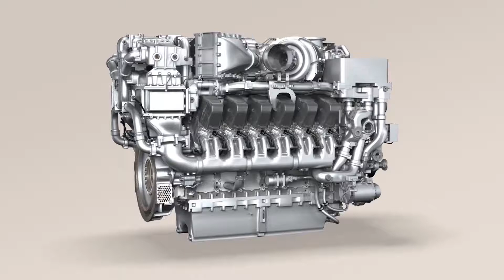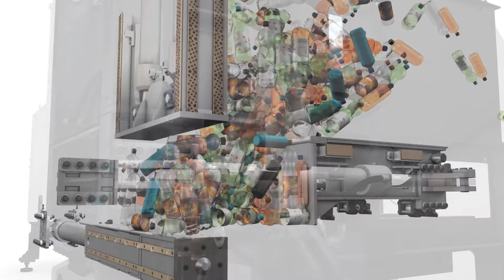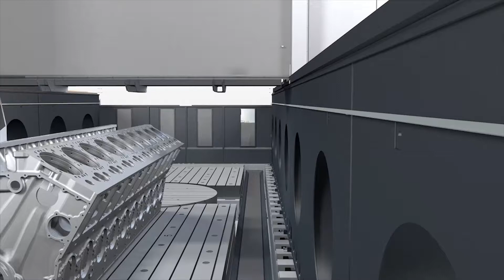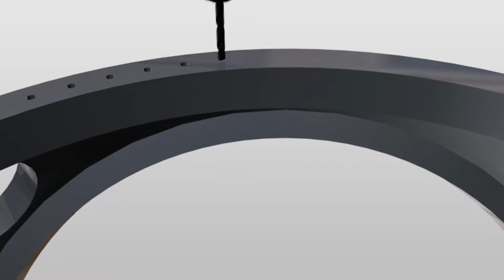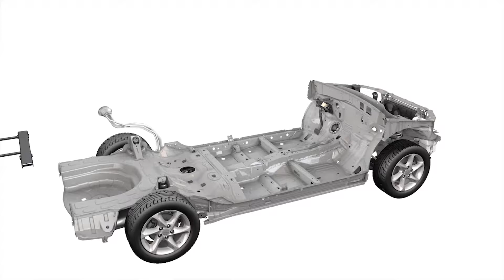showreel technical product visualization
This animation video gives an overview about productions we did in the past.